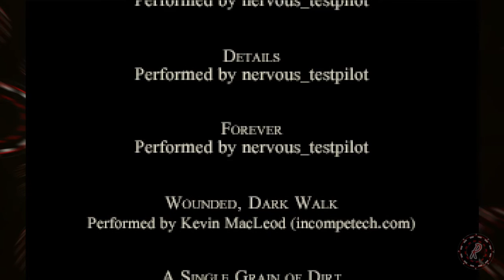Tout Fini (Ending) - Roulette's Play: Charnel House Trilogy Part 7 - Let's Play Adventure Horror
It all comes to conclusion now, all the pieces falling into place. And while I did guess some of them, I definitely did not get a few of the twists on this train's track!

I hope you guys enjoy my walkthrough/playthrough/let's play series of The Charnel House Trilogy, a point and click adventure horror game made by Owl Cave with a story which follows the character Alex Davenport.